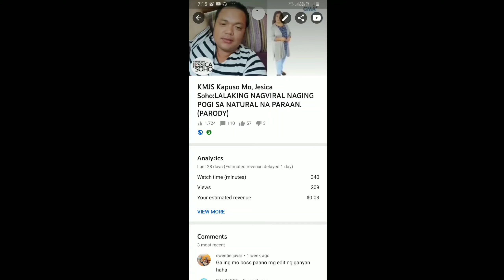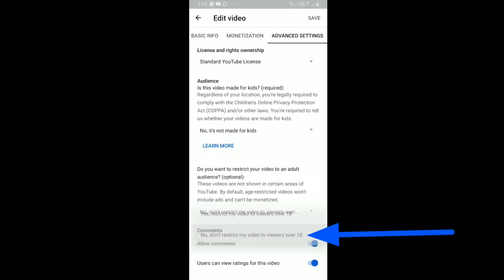BAKIT IMPORTANTE ANG (COPPA)SA ATING YOUTUBE CHANNEL?.